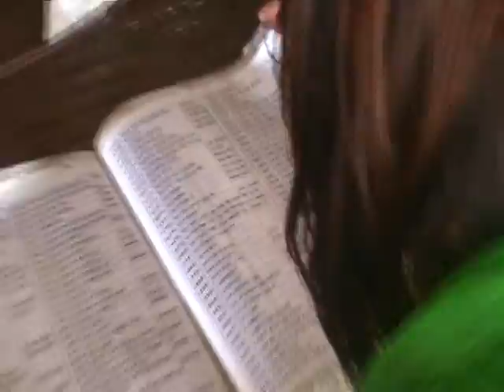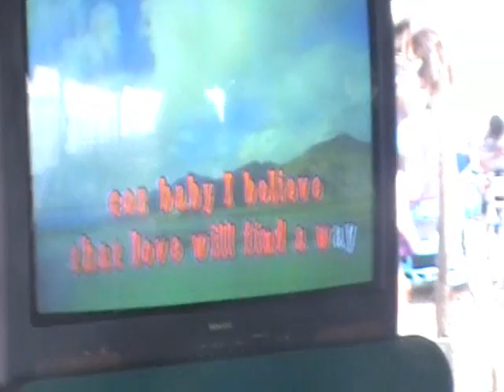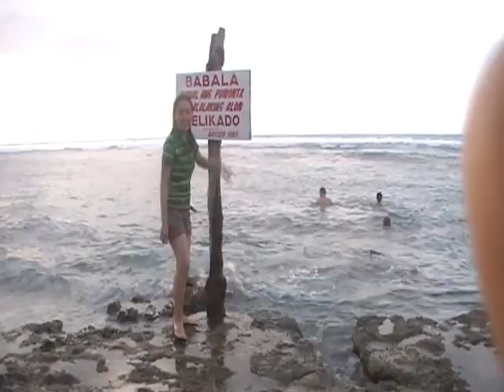nalvo norte narceda beach 01062012 0001